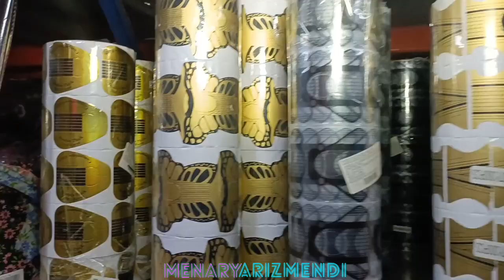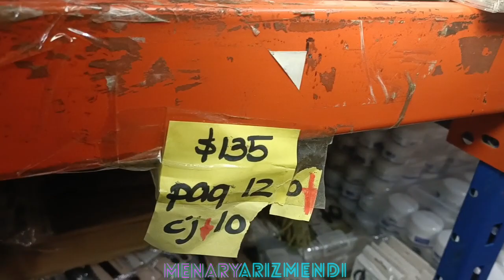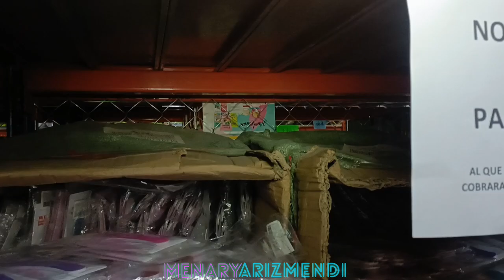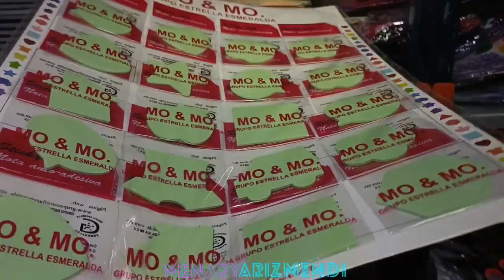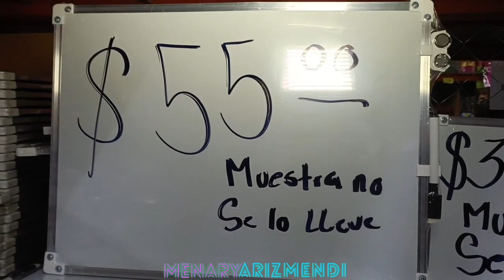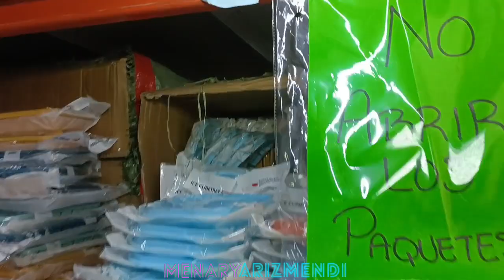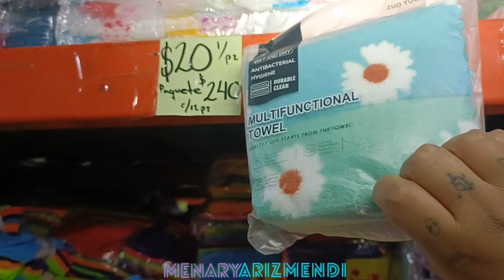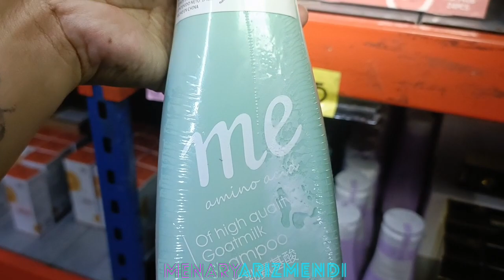Organizadores para el Hogar, paraguas, papelería, artículos didácticos y Pizarrones a Súper precios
Grupo Estrella Esmeralda
Bodega importadora Directa.
🚨No olvides Mencionarnos 🚨

DE 8:00 am a 5:00 PM
Av. F.F.C.C. Industrial 150
col. Moctezuma 2da. sección, Venustiano Carranza

📍Metro cercano Ricardo Flores Magón.

PODEMOS REALIZAR TUS COMPRAS EN LAS PLAZAS DE LOS CHINOS CON PROVEEDORES DIRECTOS!😵🇨🇳
CONTÁCTANOS: